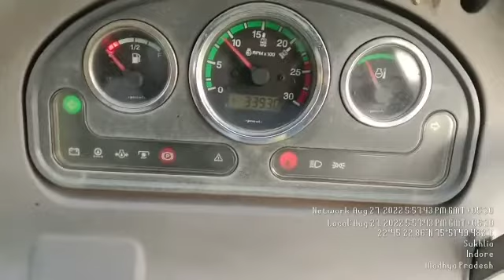SAME-DEUTZ FAHR AGROLUX 50 CHASSIS NUMBER LOCATION